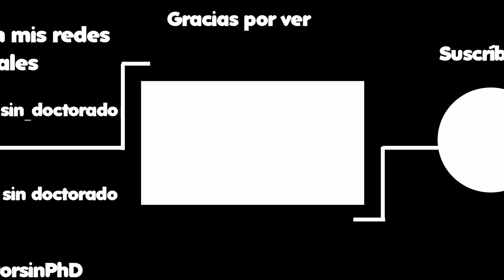5 datos de HIPERTENSIÓN ARTERIAL SISTÉMICA (presión alta): cefalea, mareos, nauseas, sangrados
5 Síntomas de hipertensión arterial: cefalea, mareos, nauseas y sangrados

En esta ocasión hablaré acerca de cinco signos y síntomas frecuentes en la hipertensión arterial sistémica, estos signos y síntomas son:

-Cefalea o dolor de cabeza
-Nauseas y vómitos
-Hemorragia nasal y ocular
-Taquicardia o ritmo cardiaco alterado
-Mareos e inestabilidad al caminar

0:00 Introducción
0:40 Cefalea o dolor de cabeza
1:32 Nauseas y vómito
2:22 Palpitaciones o ritmo cardiaco irregular
3:13 Sagrados oculares y nasales frecuentes (hemorragia subconjuntival y epistaxis)
4:21 Mareos e inestabilidad

Qué es hipertensión arterial (presión arterial alta), ¿qué es la hipertensión arterial?, Cómo bajar la presión alta de forma natural, causas de la hipertensión arterial, ¿qué es la hipertensión?, alta presión sanguínea, síntomas de presión alta (hipertensión arterial), Hipertension arterial: síntomas, causas y tips para controlarla

Hipertensión arterial: causas y consejos para controlarla, ¿Cómo saber si eres hipertenso? telodigodecorazón , Qué SINTOMAS tiene la PRESIÓN ARTERIAL alta | ¿Cómo DETECTARLOS?, Primeros síntomas de HIPERTENSIÓN ARTERIAL l Todo lo que tienes que saber👩🏻‍⚕️